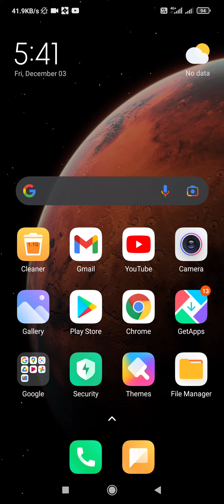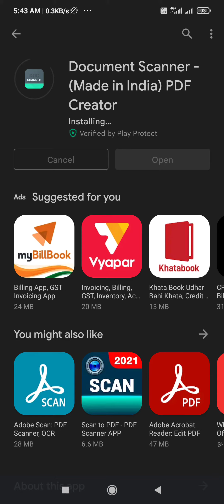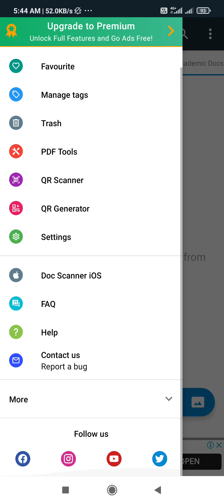Best Document Scanner {Made in India} Mobile Application Doc Scanner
best document scanner aap in mobile  All PDF and all high file document format scan your mobile access no problem solving